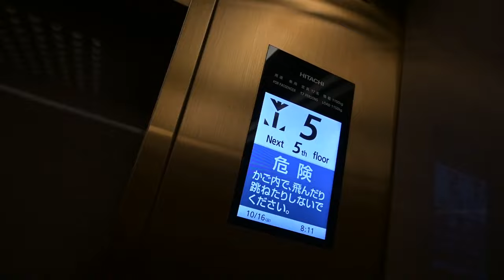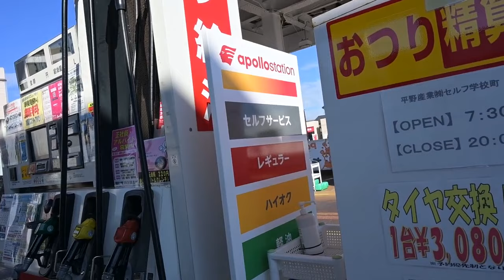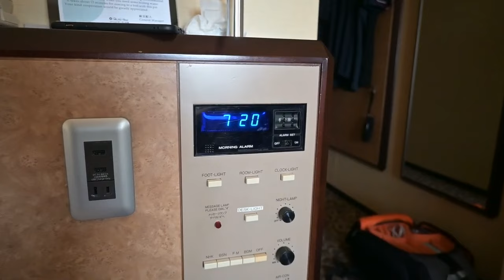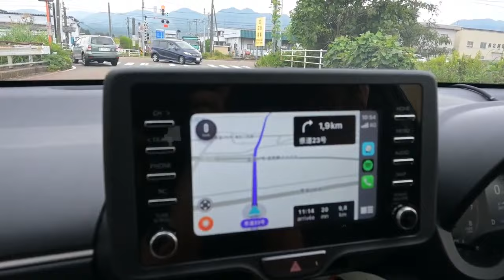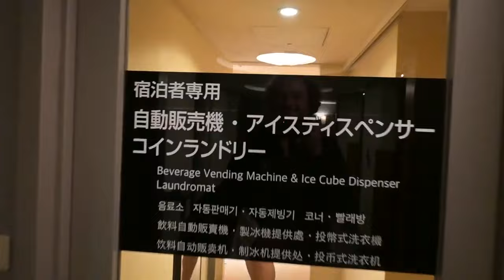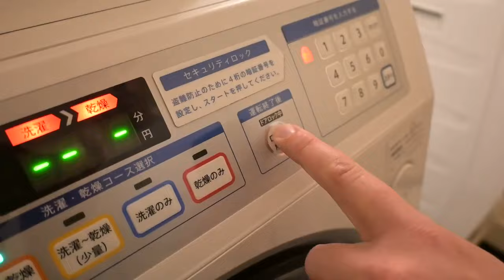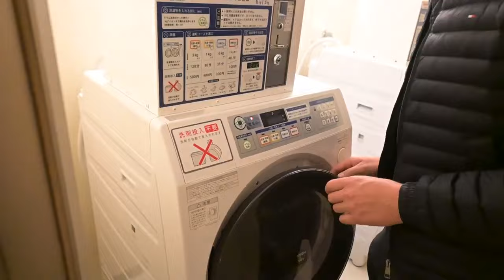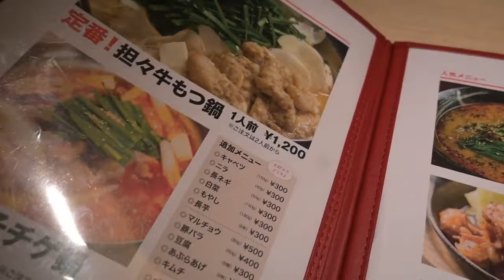Koi Hunters Episode 6 La quête des joyaux vivants (bassin de jardin)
Partage de la vidéo de Japan Koï be
✅ Dans ce 6e épisode, le karma va jouer de nombreux tours à nos valeureux Koi hunters. Des péripéties qui seront parfois stressantes, mais aussi souvent incroyablement surprenantes !
Et au-delà des découvertes de nouveaux joyaux vivants sensationnels, nos amis vont vivre des moments épiques dans des endroits inattendus comme une laverie ou encore un petit restaurant local !
🟢 Alors, vous êtes prêt? C'est parti pour Koi Hunters, épisode 6 !
Retrouvez tous les koïs de la vidéo sur notre site internet
En partenariat avec Japan Koï
Vivez comme si vous y étiez le voyage au Japon de Corentin et Arnaud !
où ils partent à la recherche des plus belles carpes koï Japonaise !!!
Une joie pour notre bassin de jardin !!!

TropicnFuse - French Fuse
Jizo - 21954
Meet & Fun - Offshane
Former - Fun House
powerfull - the beat
one time - jeremy black
Rockstar - Trailer
Clown 39's - Panic

Ishikari lore - Kevin Macleoo
Local Elevator - Kevin Maceoo

go - Neflex
As you fade away  - Neflex
Bite me (clean) - Neffex
✦✦✦✦✦ NEFFEX ✦✦✦✦✦